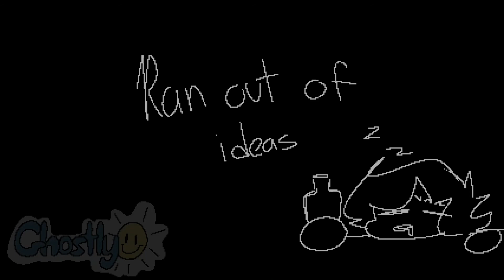People Eater || Animation Meme maybe || OC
I just made it for funsies

I wanna try to capture the style of the original video but failed miserably lol